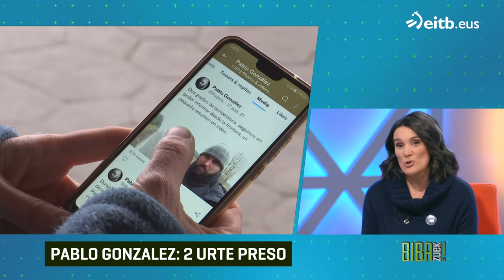Oihana Goiriena: “Ez dakit nola Pablo bere burua garbi eta lekuan mantentzeko gai den”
2022ko otsailaren 26an Polonian atxilotu zuten Pablo González kazetaria, espioitza leporatuta. Gaur egun Mugarik Gabeko Erreportariak erakundeak Pablo Europan preso dagoen kazetari bakarra dela dio. "Biba Zuek"en Oihana Goirienak, Pabloren emazteak, bere egoeraren berri eman digu.